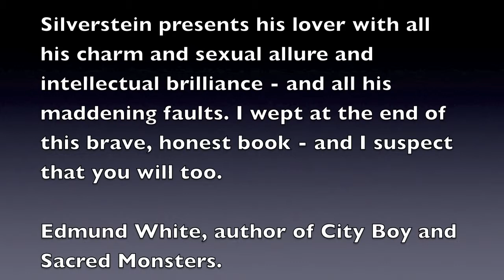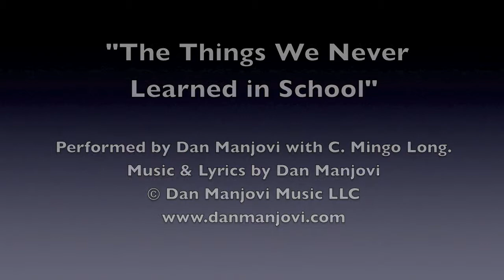For The Ferryman: A Personal History by Charles Silverstein - Alcoholism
For The Ferryman, available for purchase at Amazon.com